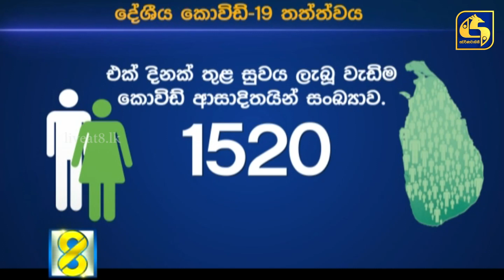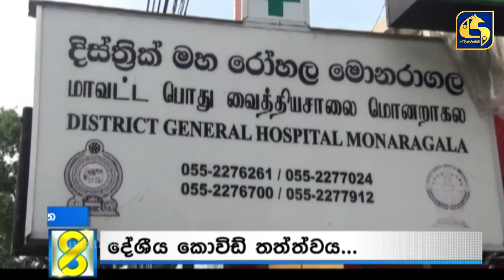කොවිඩ් පළමු ආසාදිතයෙකු මෙරටින් හඳුනාගෙන වසරයි